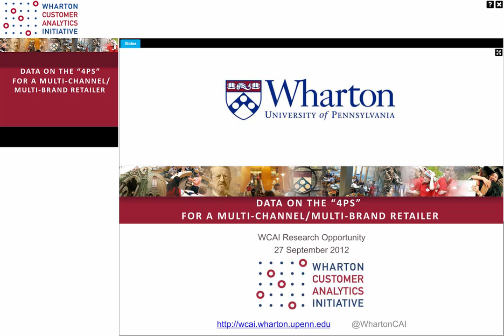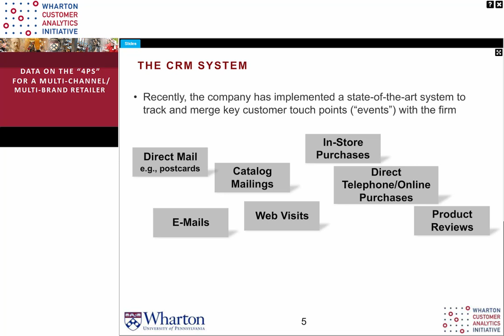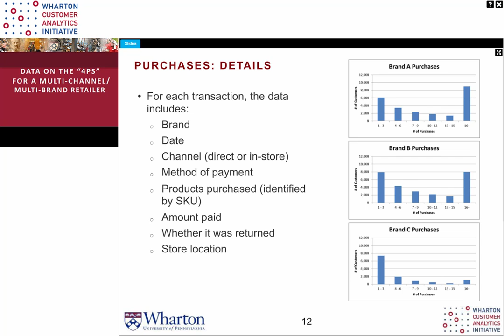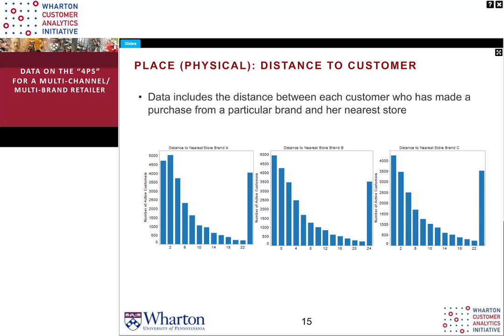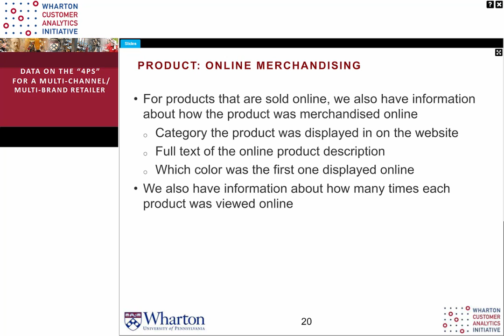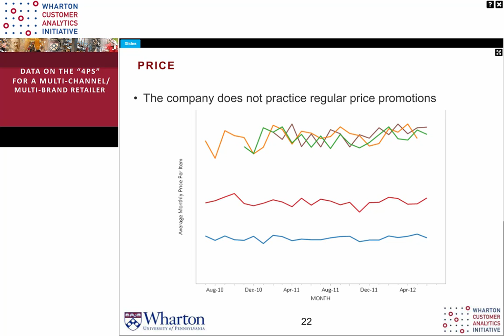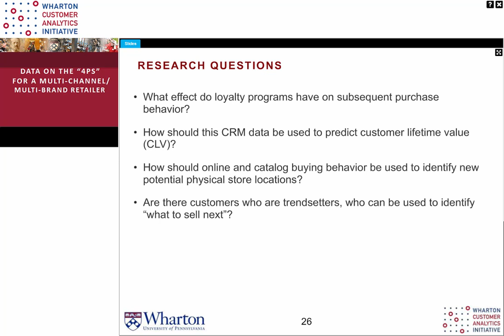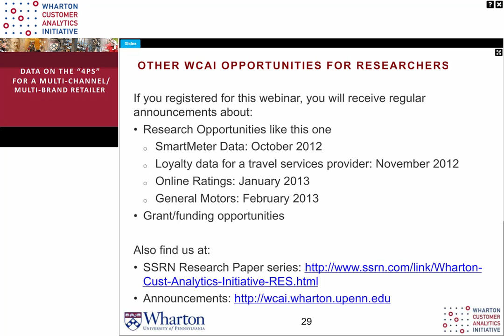"4PS" Data for a Multi-Channel/Multi-Brand Retailer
The Research Opportunity webinars are posted here for a research-focused audience and should not be quoted, paraphrased or otherwise utilized without written permission of WCAI.